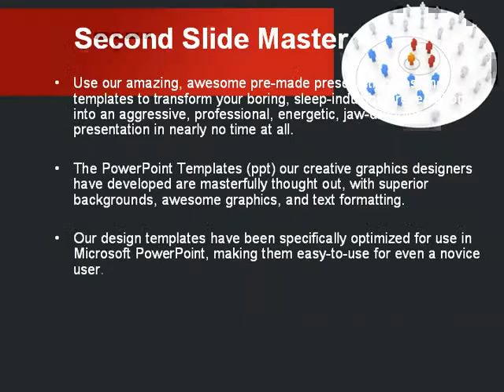Virus Marketing Expansion PowerPoint Template by PoweredTemplate.com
Virus Marketing Expansion PowerPoint Template for presentations.